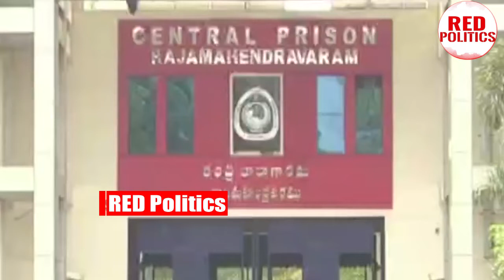సెంట్రల్ జైలు నుండి ధూళిపాళ్ల నరేంద్రని ఎలా తీసుకెళ్తున్నారో చుడండి | Dhulipalla Narendra | RP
Watch : సెంట్రల్ జైలు నుండి ధూళిపాళ్ల నరేంద్రని ఎలా తీసుకెళ్తున్నారో చుడండి | Dhulipalla Narendra | RP